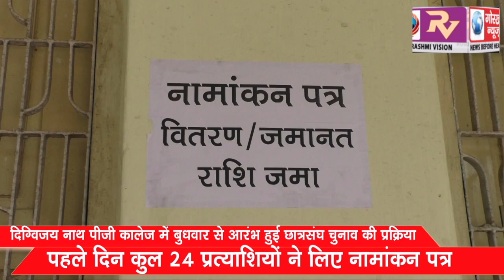दिग्विजय नाथ पीजी कॉलेज में बुधवार से आरंभ हुई छात्रसंघ चुनाव की प्रक्रिया, पहले दिन कुल 24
दिग्विजय नाथ पीजी कॉलेज में बुधवार से आरंभ हुई छात्रसंघ चुनाव की प्रक्रिया, पहले दिन कुल 24 प्रत्याशियों ने लिए नामांकन पत्र